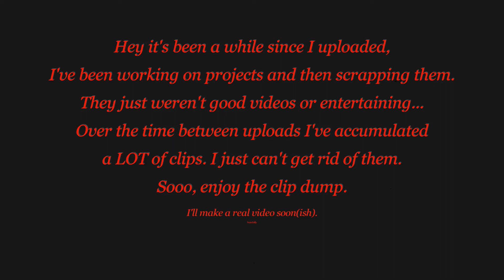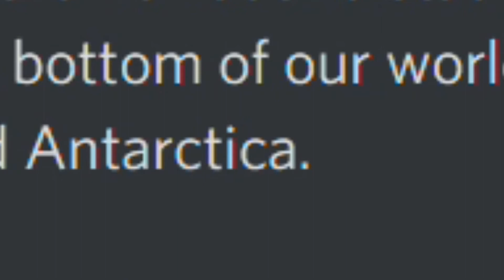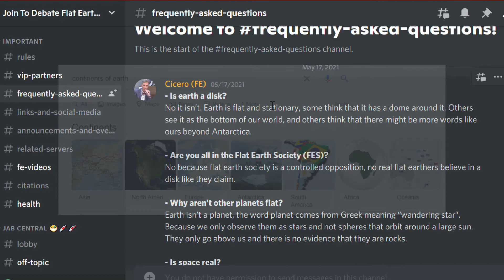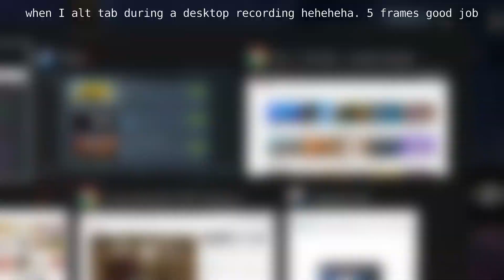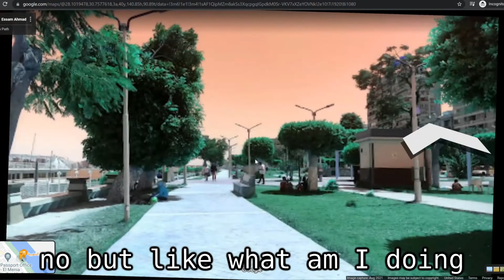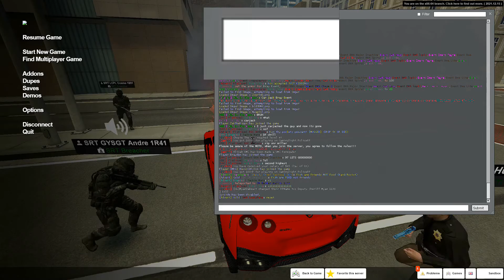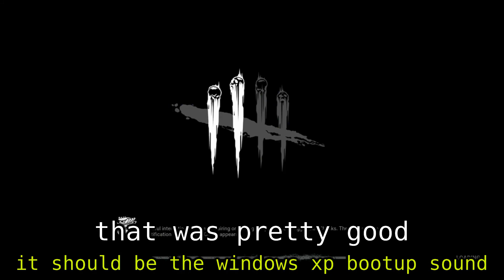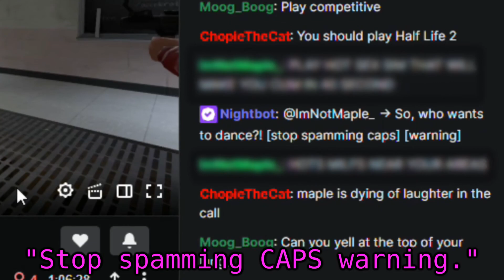A collection of clips with the intent to laugh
I took 73.4 gb of clips from the past few(-ish) months and picked out the funniest ones and threw together a video.

Special thanks to the following games OST's and their respective track owners (Patric Catani lookin at you man nice music, go check him out if you haven't).

Chapters:
00:00 Intro
00:05 Clip Dump (Cuphead)
04:20 Clip Dump (Battleblock Theater)
08:23 Clip Dump (Pit People)
12:20 Outro
12:36 Bonus

                          ☟Software Used☟
◄Blender/Audacity/Micro Video Converter/OBS/Gimp►